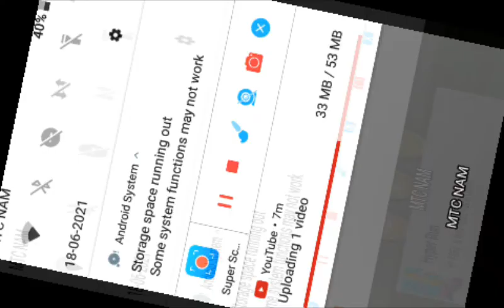stick man WAR(2)